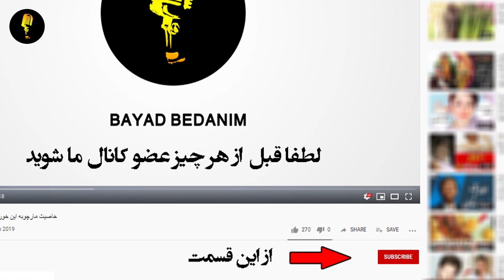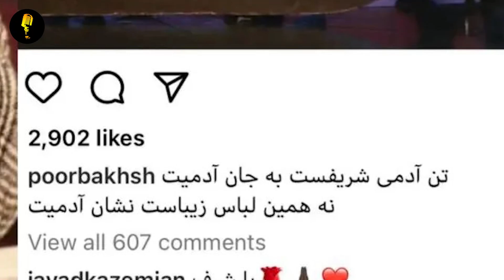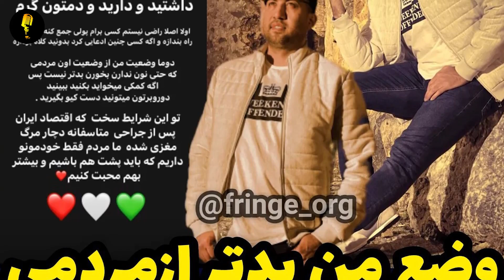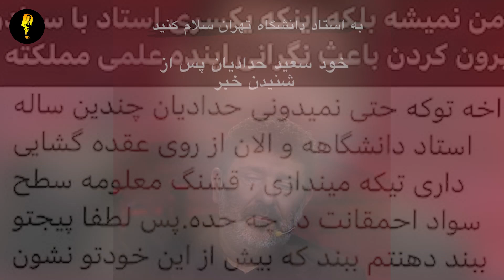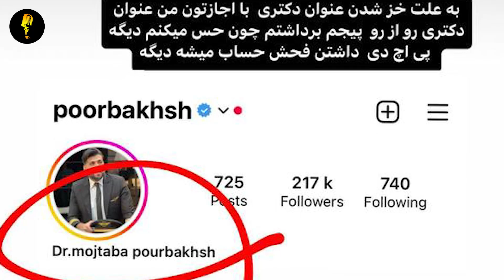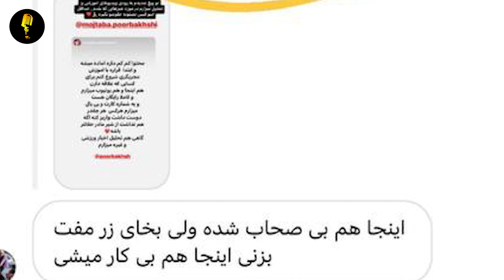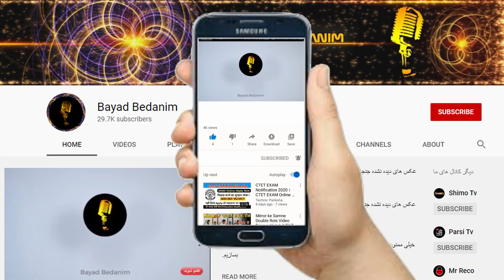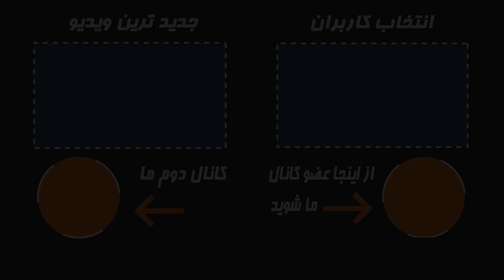تیکه کلفت وحمله طوفانی مجتبی پوربخش به حدادیان که باعث اخراجش شد،یه اسکول بیسواد دانشگاه درس میده...